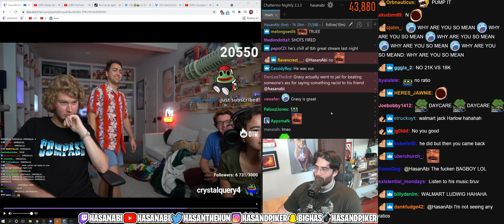Hasan Responds to Yung Gravy | Hasanabi